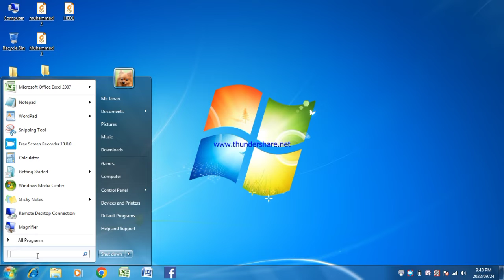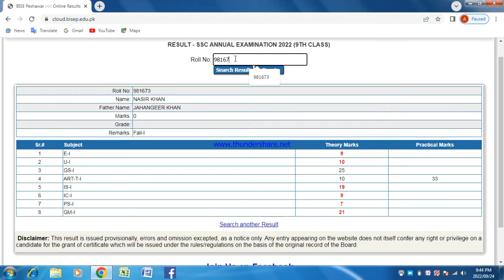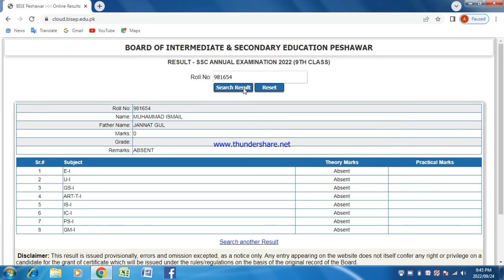9th Class RESULT 2022 | check 9th class result 2022 | SSC 1 Result 2022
How to check online classes 9th 10th 1st year and 2nd year result
watch video till end and share with friends
and comment if you like